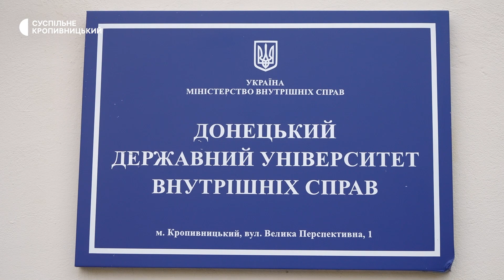Боротьба в тилу І Відродження Маріупольського ансамблю барабанщиць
В травні 2022 року Донецький державний університет внутрішніх справ релокувався в Кропивницький. В Маріуполі, місце розташування навчального закладу до повномасштабного вторгнення, 3 роки тому заснували ансамбль барабанщиць, учасницями котрого стали курсантки університету. Після відновлення роботи навчального закладу в Кропивницькому, почали відродження і ансамблю — тепер в курсанток є нові барабани, костюми, чоботи і, захоплений виступами барабанщиць, кропивницький глядач. Та попри все, учасниці ансамблю з Маріуполя мріють показати нові номери, які створили в Кропивницькому, в рідному місті.

Інтерв'ю в рамках проєкту "Боротьба в тилу" записала кореспондентка Суспільного Вікторія Колосова. Відео Олександр Касьяненко, Юрій Мірошник.